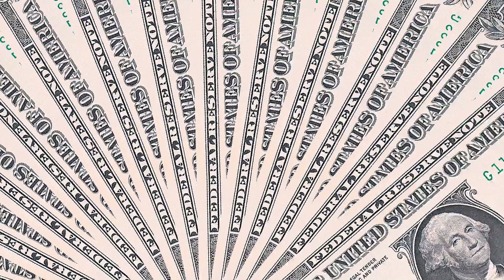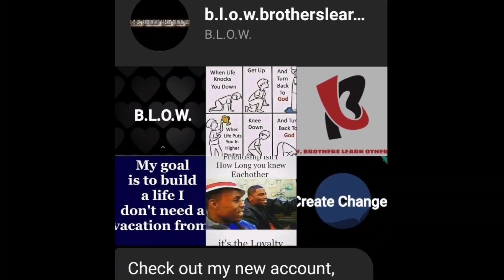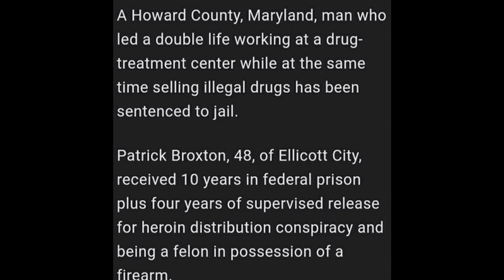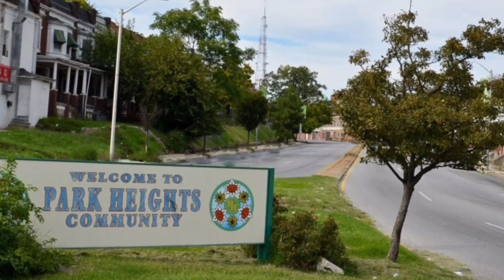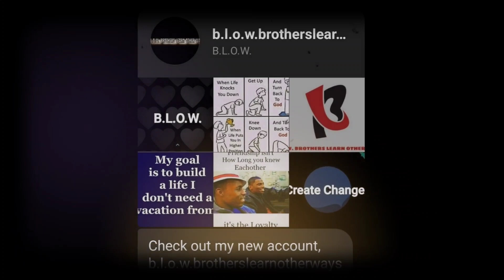Big Pat Story Baltimore "Double Life for better chances"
Big PAT is from Baltimore Maryland The west side Park Heights. Pat has spent most of his life in prison but trying to do the right things and start a program to help the community would leave Pat living a double life that would lead him back behind bars. This is The Big Pat Story on The Baltimore Way

THE BALTIMORE WAY MERCH IS HERE SQUAD!!

Background Beat By:

KG Productionz